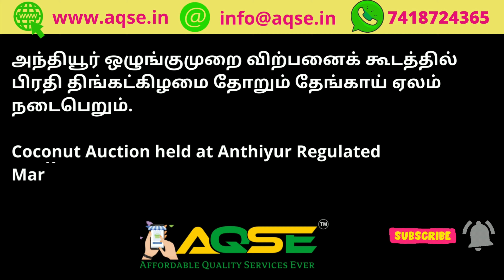அந்தியூரில் 6616 தேங்காய்கள் ஏலத்தில் கொள்முதல் | Coconut Auction at Anthiyur | ஒரு தேங்காய் விலை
அந்தியூர் ஒழுங்குமுறை விற்பனை கூடத்தில் விவசாய விளைபொருள் ஏலம்

ஈரோடு மாவட்டத்தில் உள்ள அந்தியூர் ஒழுங்குமுறை விற்பனைக் கூடத்தில்
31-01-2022 திங்கட்கிழமை நடந்த தேங்காய் ஏலத்தில் 4,411  கிலோ தேங்காய்கள் விற்பனைக்கு பதிவானது.

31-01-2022 Monday 4,411 Kgs Arrived for Auction at Anthiyur Regulated Market located
in Erode District.

Anthiyur News @AQSEGroup
அந்தியூர் செய்திகள் @AQSEGroup